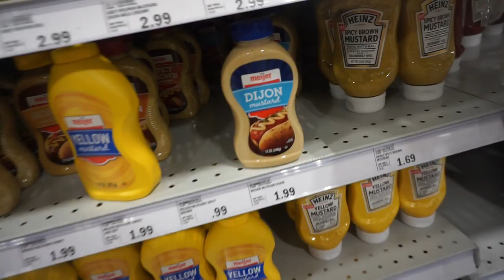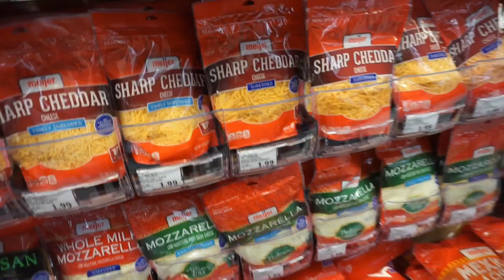Keto Meal Prep | Omelettes | Los Patos